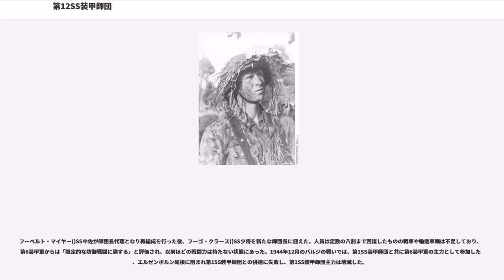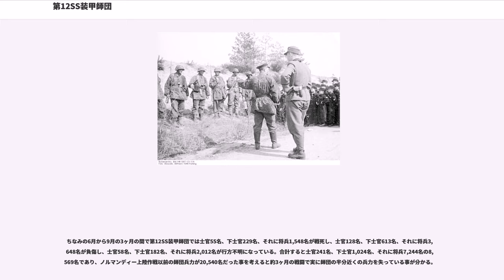第12SS装甲師団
第12SS装甲師団「ヒトラーユーゲント」（）とは、ナチス・ドイツの武装親衛隊に所属した師団のひとつである。師団の通称からもわかるように、青少年団体「ヒトラーユーゲント」から選抜された青年を中心に構成された師団であった。ドイツ人のみで編成された武装SS師団としては最後のもので、下級兵士の大半が16歳以上の未成年で構成されていた。第二次世界大戦末期、ノルマンディー上陸作戦に伴うフランスでの戦闘、バルジの戦い、春の目覚め作戦などに参加した。

親衛隊は自前の兵力である武装親衛隊師団の拡張を図っていたが、大戦も半ばとなるともはや人材が不足しており、新たに編成される師団は外国籍のドイツ系住民や外国人義勇兵によるものばかりとなっていた。1939年、既にヒムラーSS長官と、当時のユーゲント総裁であったシーラハとの間には、ユーゲント出身者を優先的に武装SSに配備する取り決めができていた。そして1943年2月、当時の総裁であるアクスマンはSS作戦指導本部の幹部と、ユーゲントから引き抜いた若者を中心にした武装SS師団の創設について話し合った。これは可能性を検討したものであり決定事項ではなかったのだが、SS本部長ベルガーは通常の手続きを無視した形で、この案を実行に移してしまった。

もっともこれに対して反発する意見は少なく、むしろ歓迎する声が大きく、以前より交流の多かった第1SS装甲師団から、師団長以下の指揮官が抽出されることとなった。それでも将校の数が足りず、国防軍からも50人ほどの出向者を迎え、下士官は優秀な兵士を選抜し昇進させている。国防軍からの出向者は陸軍の制服を着用し続けたが実際は完全に師団の一部として行動した。

1943年6月1日、第12SS装甲師団ヒトラー・ユーゲントが編成された。まず選抜された18歳の青年10000人に対し、ガチョウ足行進訓練などは省いた実戦向けの訓練が行われた。7月には早くも国防軍D軍集団配下となったが実戦には投入されず、ベルギーやフランスにおいて訓練が続けられた。

なお未成年の兵士が大半を占めるため、タバコの代わりに戦時には貴重品であるチョコレートやキャンディーなどが支給されている。

同師団の編成情報を入手した連合国軍は、哺乳瓶を師団マークにした宣伝ビラを撒くなど、完全な二線級部隊と決め付けていたが、やがてそれが大きな間違いであることを身をもって知らされることとなる。

実戦的な訓練を受けた若き兵士たちは、経験豊富な将校・下士官に率いられ、初陣において連合軍側の事前の低い評価を覆す勇戦ぶりを見せ付けた。

当初フリッツ・ヴィット()師団長のもとノルマンディー上陸作戦を迎え撃つが、6月14日に彼が艦砲射撃により戦死したため、SS准将に昇格したクルト・マイヤーが指揮を引き継いだ。ノルマンディー上陸作戦が開始された時、第12SS装甲師団と第21装甲師団は上陸地点の一番近くに配置されていた装甲師団だった。しかしヒトラーの了解がなかなか得られなかったため、上陸してきた連合軍に対して反撃を開始できたのは上陸から16時間もたってからであった。この反撃は結果的に失敗に終わり、ノルマンディー地区のドイツ軍は防戦に転ずるが、そこで第12SS装甲師団は真価を発揮する事となる。

ノルマンディー地方では交通の要所であるため、最重要都市のひとつであるカーン市の周辺に展開した第12SS装甲師団は、そこで超人的とも言える防戦を展開した。圧倒的な物量と火力で押し寄せる、主力となるカナダ軍やイギリス軍、自由ポーランド軍の攻勢を何度も退け、連合軍が上陸作戦の初期段階で占領するはずだったカーン市を2ヶ月近く死守し続けた。結局連合軍がカーン市の北部を解放できたのは7月11日にチャーンウッド作戦が終了してからであり、その時点ではまだ運河の南がまだドイツ軍の手中にあった。英軍（バーナード・モントゴメリー将軍）はカーン市街からドイツ軍を掃討するために今度はグッドウッド作戦を発動し、7月19日に作戦が終了する頃までにはカーン市街のほとんどを制圧する事に成功していた。しかしカーンの周辺地域には未だにドイツ軍が展開しており、それらの部隊が撤退し「カーンの戦い」が完全に終結したのは実に8月に入ってからだとされている。ノルマンディー上陸作戦自体は成功したものの、カーン制圧にてこずったため連合軍の予定表は大いに狂う事となってしまった。

第12SS装甲師団はカーン周辺から撤退した後リュティヒ作戦に投入され、その結果生じたファレーズ包囲網では最...